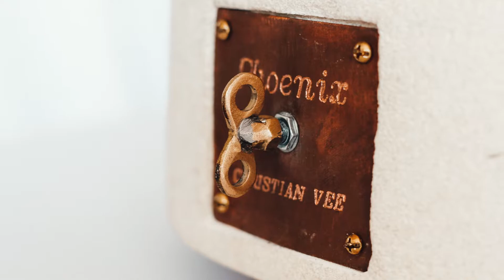The Art Shop - Christian Vee